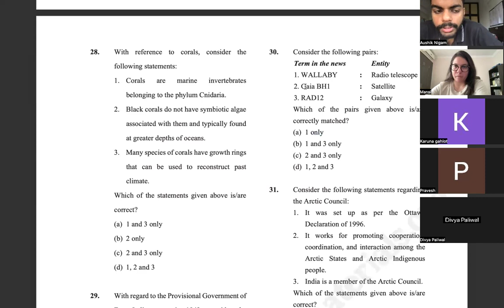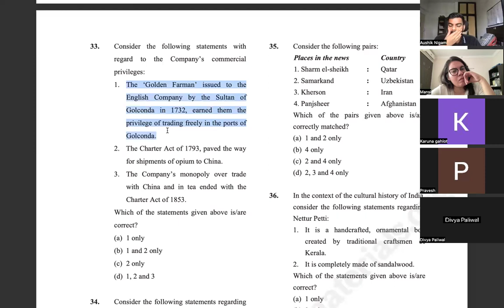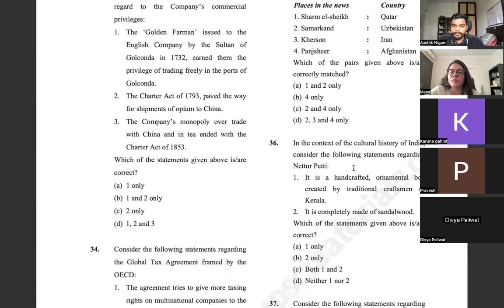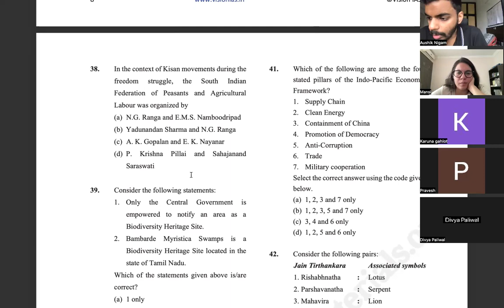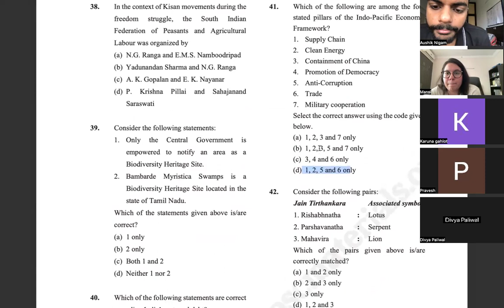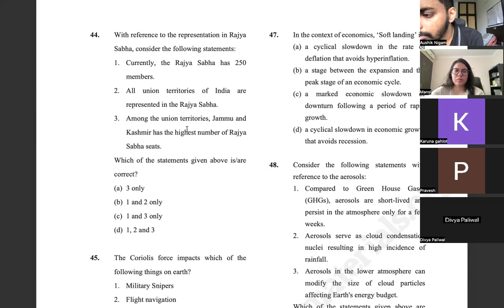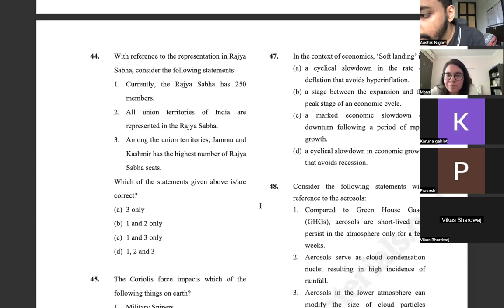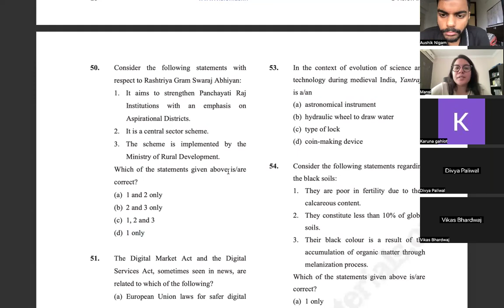PRELIMS 2024 SOURCE TRACING 65 PART 2#vission